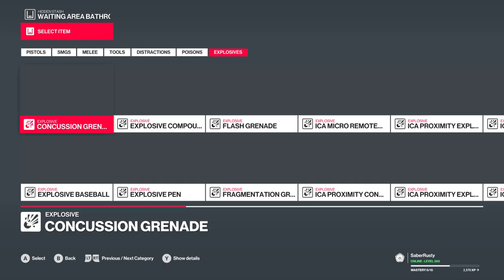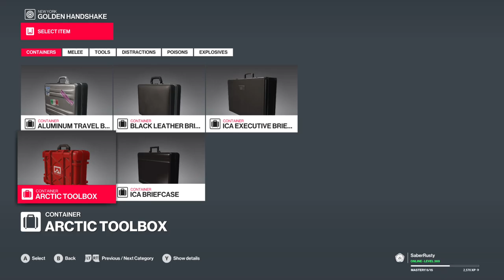Rusty Plays - Hitman 2 - Golden Handshake, New York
FINALLY!  I was waiting for this map excitedly all day (the June 25th) but had to wait so long for it to download @_@

Its a very nice map, grand design as you'd expect from a major bank, but theres still a tiny something missing to give it that extra oomph.  The strange visual bug that occured caught both the people watching and myself off guard, definitely needs looking into.

I guess there will be extra targets set here like other maps over time, maybe they will make Master difficulty more of a challenge, as I was able to blitz this rather quickly, which was a tiny bit disappointing, guard density didn't seem to change, camera placement looked to be the same too :/

Things I'd love to see added are:
- more security in Master difficulty;
- a Cash Wad melee item;
- a Coin Bag melee item;
- a Golden Egg melee item (maybe a gold version of the filigree eggs?);
- a large Diamond / Ruby melee item (like a stereotypically oversized heist movie gem / jewel).